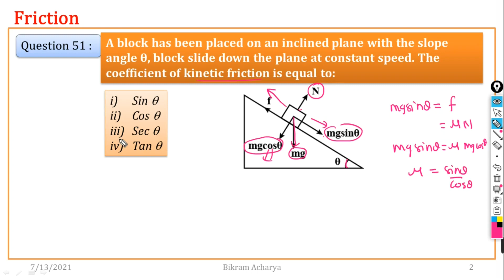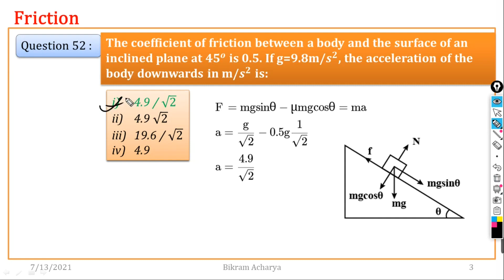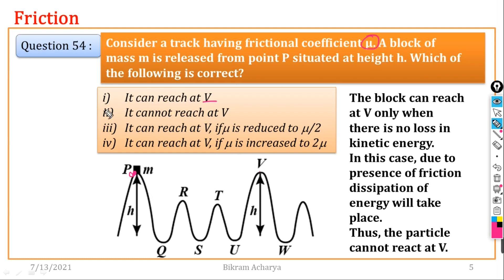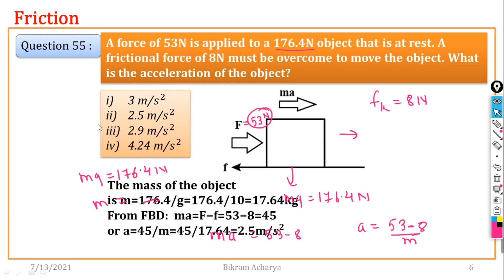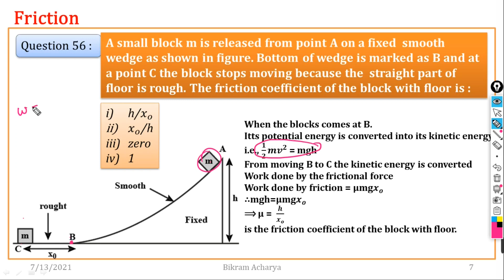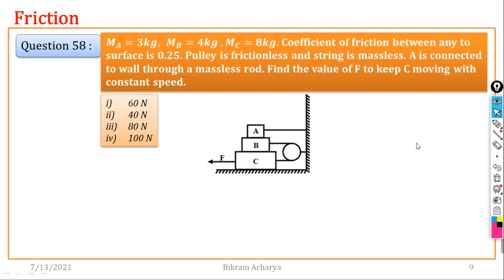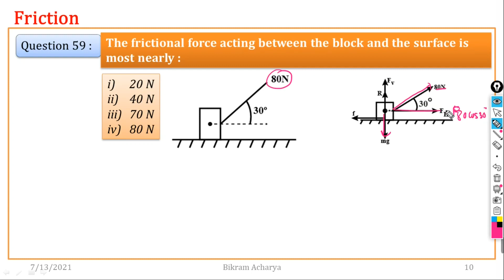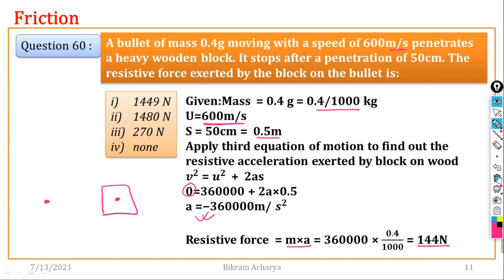6. FRICTION || 10 MCQ'S IN 10 MINUTES || In Nepali || IOE ENTRANCE PREPARATION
FRICTION || 10 MCQ'S IN 10 MINUTES || In Nepali || IOE ENTRANCE PREPARATION

Friction is a force between two surfaces that are sliding, or trying to slide, across each other. For example, when you try to push a book along the floor, friction makes this difficult.

Friction always works in the direction opposite to the direction in which the object is moving or trying to move. Friction always slows a moving object down.